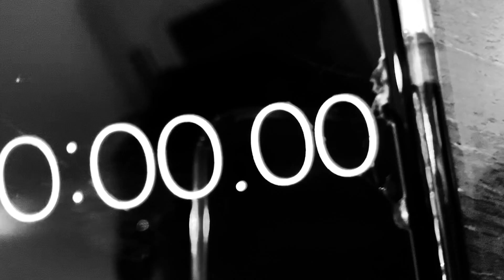【60秒ver】「世界を捲れ」日本ナショナルチーム競輪選手応援CM